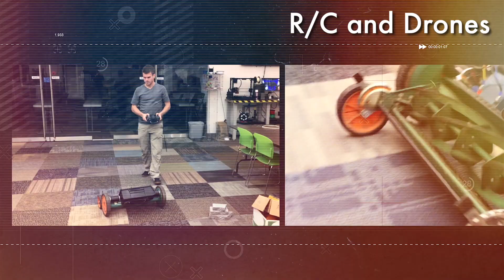Nova Labs makerspace in Northern Virginia - 60second promo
Nova Labs is the Washington DC region's premier makerspace. Located about half-way between the Capital Beltway and Dulles Airport in Reston, VA, Nova Labs is one of the largest and oldest makerspaces in the country, and is a registered 501(c)(3) organization.

We occupy 2 buildings with about 18,000sf of space between them. Classrooms and meeting spaces, along with offices and coworking spaces for small businesses and entrepreneurs to rent in our Innovation Center, take about half of the space. The rest is dedicated to our shops. We have a full woodshop, metalshop, machine shop, craft corner, multiuse studio, and more. Some of our tools include 3D printers, electronics bench, multiple laser cutters, welders, woodworking tools, industrial sewing and embroidery machines, and CNC routers and mills.

Nova Labs also participates in multiple community events each year, being the primary sponsor of Maker Faire NoVa, along with participating in events like the American Visionary Art Museum's annual Kinetic Sculpture Race and the Reston Museum's Cardboard Boat Regatta. We also launched MakerSchool in 2020, host several youth robotics teams, and have multiple kids STEAM events.

for more info and to check out our class and tour schedule.